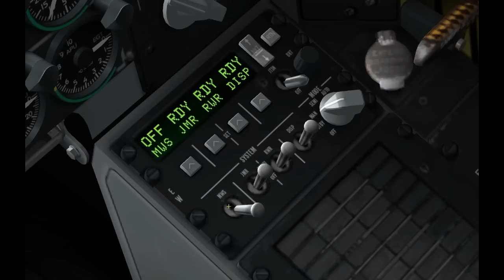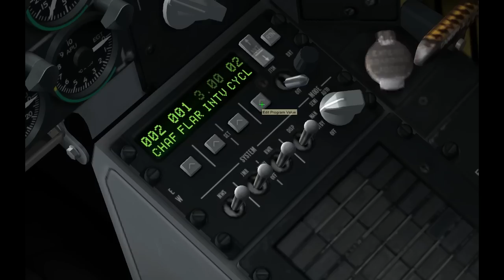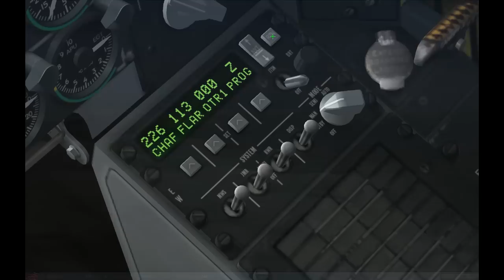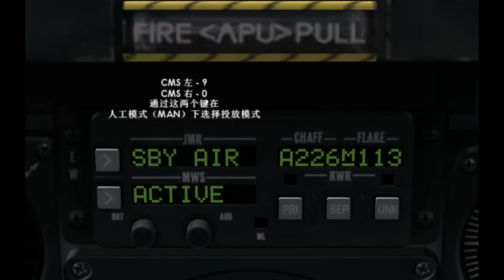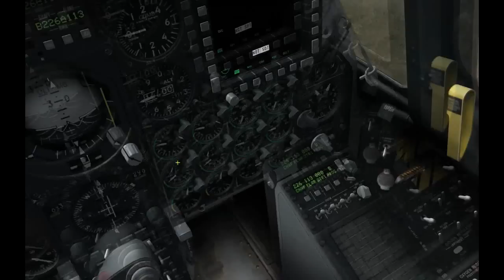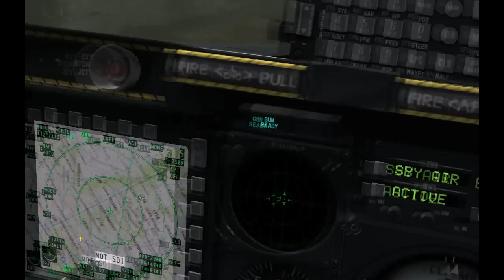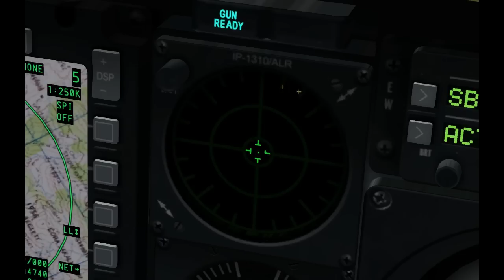DCS A-10C CMS 教程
This is a series of tutorial videos done by me for my flight sim club in China regarding about the DCS A-10C. Thus the audio is recorded in Chinese.